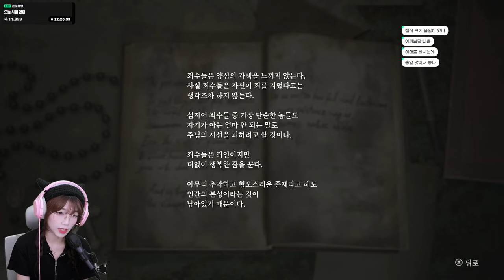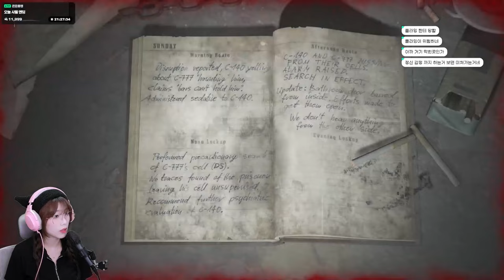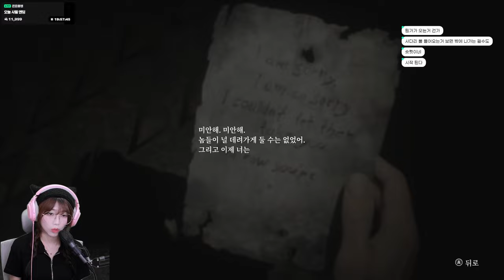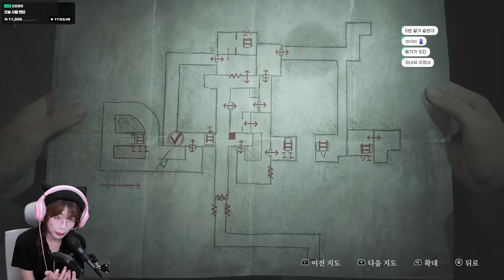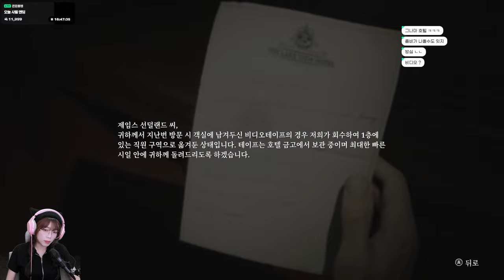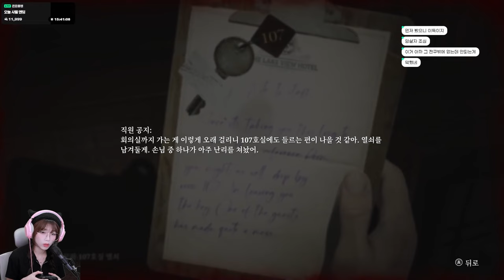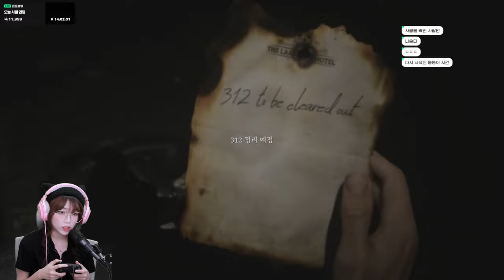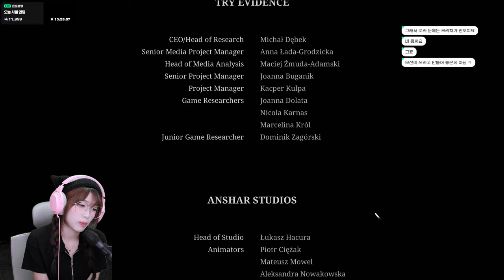엔딩 이게 맞아요? 무섭지만 진짜 재밌게 한 공포 게임 중 하나! [ 사일런트 힐2 리메이크 / SILENT HILL 2 REMAKE ] 3화 엔딩